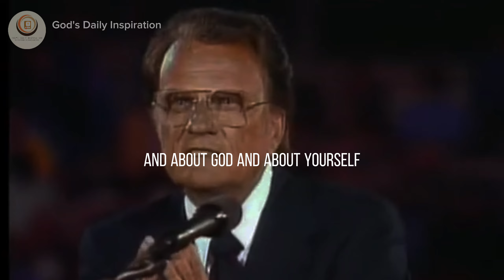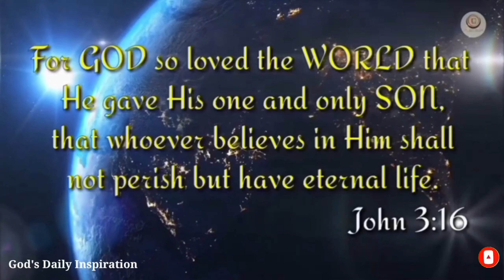REPENTANCE AND FAITH INSEPARABLE |Billy Graham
Repentance and Faith